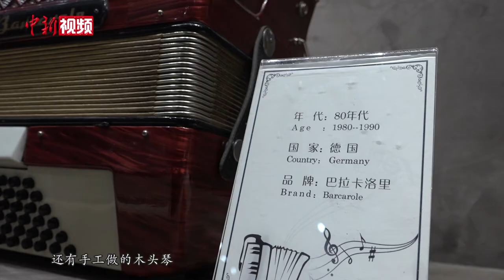哈萨克族大叔的痴“琴”人生：30年收藏手风琴千余台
画面中正在演奏手风琴的人叫道吾然•对山汗。作为手风琴教师、手风琴维修师和手风琴收藏家，在别人眼中，49岁的他是个地道的“琴痴”。30年间，从国内到国外，他收藏了1200多台手风琴。近日，在新疆塔城市手风琴博物馆，他向记者讲述了自己与手风琴的故事。

在道吾然•对山汗眼中，每台手风琴都有自己的“脾气”。不同的品牌、产地甚至内部的构造、簧片的数量等等，这些都会影响到手风琴的音色，而这也是他为之着迷的地方。

1982年，9岁的道吾然•对山汗第一次见到手风琴就喜欢上了它。两年后，父亲省吃俭用给他买了人生中的第一台琴。自此，他每天就听着广播，对着电视机找旋律，摸索着弹琴，直至初三考入塔城师范学校音乐班，才接触到正规手风琴专业知识。

因为特别爱惜琴，他很容易发现琴出现的一些问题，并将它仔细修理好，这也让他掌握了了娴熟的修琴技艺。90年代初，塔城开放了巴克图口岸，他也萌生了去国外找琴收藏琴的念头。

收藏数量不断增加，道吾然•对山汗索性将自己140平米的房子腾出来，专门安置这些“宝贝”，自己一家人则在外租房居住。他还将地下室打造成“手风琴医院”，一些老旧残破、音色不全、不同年代、品牌的手风琴在这里“起死回生”。

2014年，在政府的支持下，道吾然•对山汗在塔城市创建的全国唯一的手风琴博物馆正式对外开放。如今，每天都有不少国内外游客慕名而来，手风琴博物馆也成为塔城地区文化旅游的一张名片。（单璐 李强）